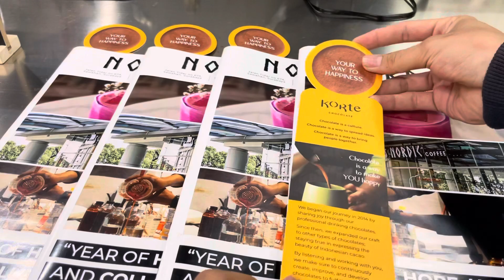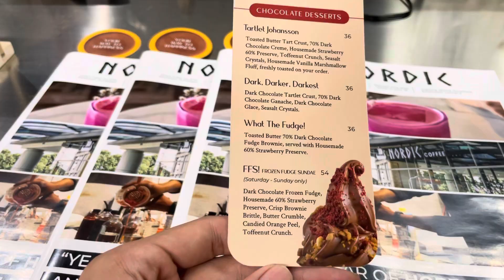KORTE CHOCOLATE X NORDIC COFFEE (CHOCOLATE PARTY)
Sebagai bentuk komitmen kami mengenai flavourjourney, homemade dan kolaborasi bulan ini kami menggandeng brand artisan coklat ternama @kortechocolate.

Dimana kami memberi pengalaman kepada peopleofnorden untuk mencicipi berbagai kreasi coklat dengan basis homemade. Sebuah flavourjourney yang bisa peopleofnorden rasakan di cabang Ciputra World Mall kami.

Event ini berlaku hingga akhir bulan ini jadi peopleofnorden memiliki waktu yang lebih banyak untuk menikmati pengalaman kolaborasi kali ini. Sampai akhir bulan, berikut rangkuman choco lovers heaven..

Enjoy the party!